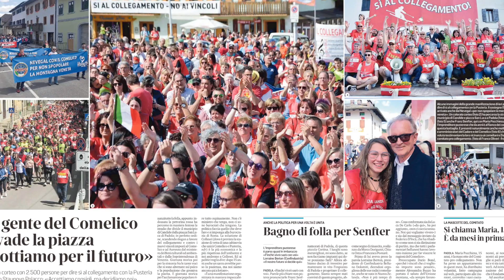Franz Senfter a Padola: Sì al collegamento sciistico fra Comelico e Pusteria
Il culmine della grande manifestazione del 1 giugno 2019 per dire "Sì al collegamento e No ai vincoli" è stato l'intervento di Franz Senfter. Parole semplici, ma che hanno scatenato il consenso della tanta gente (oltre 2.500 persone) presente in piazza San Luca a Padola.
Video di Stefano Vietina